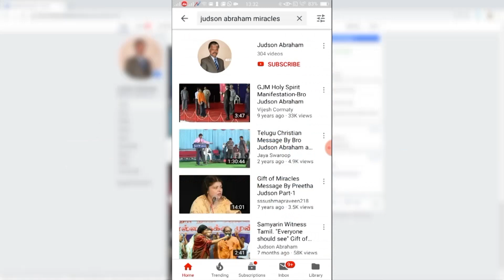నిబ్బరము గలిగి ధైర్యముగా నుండుము (TELUGU MESSAGE)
Bro. Judson Abraham & Dr. Preetha Judson  are called by almighty God (JESUS) ! They share the Word of God and many thousands of people were brought into salvation through Jesus Christ .God is using   them in many ways like Healing ,Prophetic & Deliverance Ministry